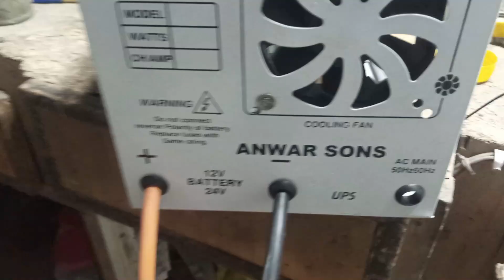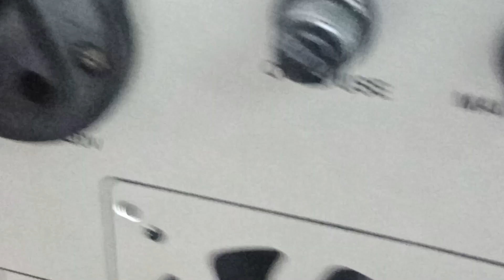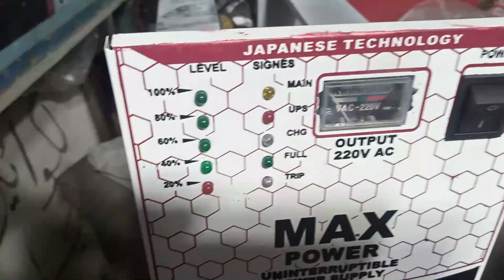HOW TO MAKE SPECIAL UPS DETAILING HD VIDEO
AZAMTraders
Thanks for watching my video if it helps you and gives you knowledge then Like my video and  also Subscribe to my channel for more interesting videos and click the bell icon to get notifications of new videos
Azam Traders shop is located in Gujranwala, Pakistan
The shop's nickname is Usama Electronics
The shop is very famous with the name of Usama Electronics in Gujranwala, We are well experts in solar and all kinds of Uninterruptible Power Supply (ups)
We repair different kinds of electronic products like (LCD, LED, MICROWAVE OVEN, ALL KINDS OF Uninterruptible Power Supply (UPS), and STABILIZERS)
Azam Trades also make its own Uninterruptible Power Supply (ups) which work very good and impressive
We also provide the facility of Solar Panels like ( 150W, 200W, 250W, 300W, 400W, 500W, PANELS WATTS)according to our customer demand

This channel is for informative videos and knowledge-sharing channel
My aim is to give knowledge to all people about electronics